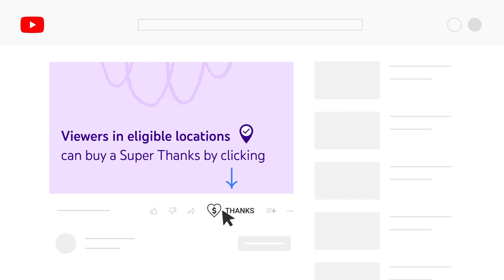Iron and Smokes | EPIC STREAMPUNK INDUSTRIAL ORCHESTRAL MUSIC